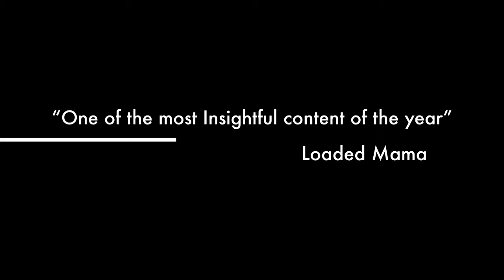Let's Talk!!! The sheikh Comedy and Music channel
Morning Thoughts. future planning
Music and wisdom given with Laughter!!!